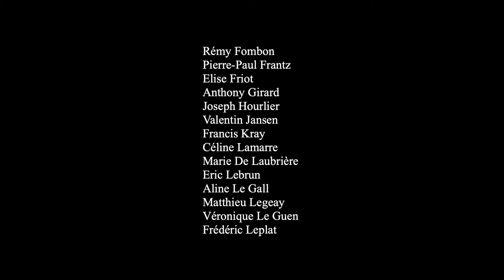Vincent Paulet - Messe : Epiclèses et Anamnèse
commissioned  by Secteur Pastoral d’Étampes

dedicated to Father Frédéric Gatineau, Nadia Jauneau-Cury, Laurent Bajou and Xavier Eustache

Isabelle Fremau, soprano
Florent Martin, baritone
Béatrice Piertot, organ
recorded from July 14th to 16th, 2019 in the Saint-Martin church in Pfaffenheim
artistic direction : Vincent Paulet
sound recording and editing : Pierre Esser
assistant : Yannick Merlin